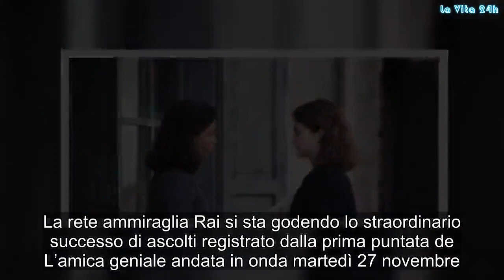Replica L’amica geniale, seconda puntata del 4 dicembre: streaming RaiPlay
Continua l’appuntamento in prime time su Rai Uno con la fiction “L’amica geniale”, trasposizione dell’omonima serie di libri scritta da Elena Ferrante di successo mondiale.
La serie televisiva è distribuita anche all’estero da FremantleMedia in versione sottotitolata con il titolo “My Brilliant Friend”. Scopriamo subito dove vedere in replica la seconda puntata in tv e online.

Un successo straordinario per L’amica geniale
La rete ammiraglia Rai si sta godendo lo straordinario successo di ascolti registrato dalla prima puntata de L’amica geniale andata in onda martedì 27 novembre. La puntata di esordio è stata vista da una media di oltre 7 milioni di telespettatori, conquistando più del 30% di share.

La prossima settimana è attesa la terza e penultima puntata ma già nell’appuntamento di stasera 4 dicembre non mancheranno colpi di scena. Coloro che saranno impossibilitati a vederla in chiaro su Rai Uno, non dovranno preoccuparsi. Vi segnaliamo che potete rivedere la replica del secondo appuntamento della fiction in streaming online ma anche in televisione.

Ecco dove rivedere la replica della seconda puntata de L’amica geniale in streaming online e in tv
Vi segnaliamo che la seconda puntata della serie televisiva italo-statunitense “L’amica geniale” sarà possibile rivederla in streaming online accedendo sul portale gratuito di RaiPlay.

È possibile scaricare l’applicazione gratuita di RaiPlay per pc, tablet e smartphone. In questo modo avete la possibilità di riguardare in streaming anche tutte le puntate trasmesse in chiaro sulla rete ammiraglia Rai.

Inoltre, il secondo appuntamento della fiction diretta da Saverio Costanzo sarà nuovamente trasmesso anche in televisione sul canale free Rai Premium. La messa in onda è in programma venerdì 7 dicembre dalle ore 21:25 sul canale 25 del digitale terrestre. Gossip, # LaVita24h,